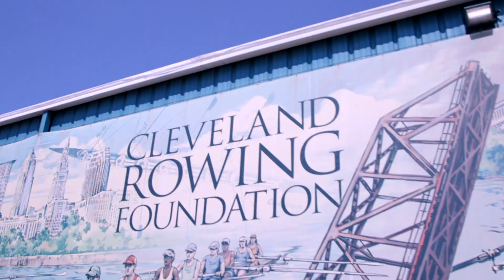Welcome Class of 2025